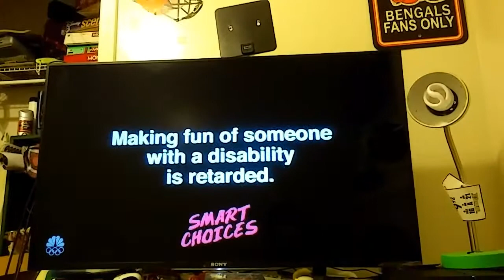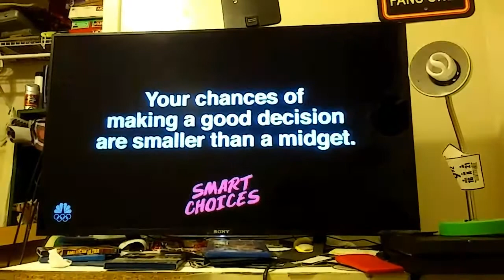The Fake Reception Dinner Sketch vs The Rapping Baby Dance Sketch